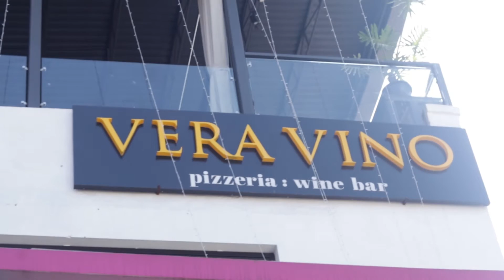Pradip Paudel - Words from father, wife, friend and Nir Shah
Nir Shah, a legendary Actor speaking about the character and behavior of Pradip Paudel. Father Dilli Raman Regmi and Wife Anjila Neupane speaks about daily life and behavioral characters of Pradip Paudel.
Father of Pradip Paudel speaks how freedom fight and arrest of him has aroused the sense of politics.
Sandesh Adhikari, the co-founder of Vera Pizza, speaks about his experience with Pradip Paudel. He speaks how determined is Pradip Paudel.